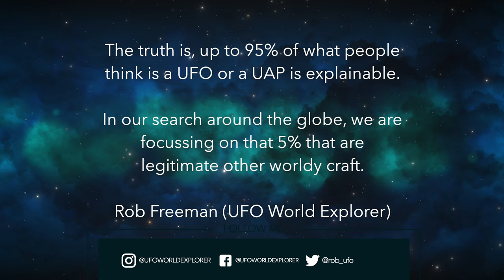The Monroe UAP Flasher with Rob Freeman and Dave Palachik (MUFON Canada Case #122866)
Rob Freeman and Dave Palachik (National Director, MUFON Canada) discuss the final report of the ‘Monroe UAP Flasher’, that was recorded at the Monroe Institute UAP Consciousness Connection event.

Click this link to download the MUFON "UAP" Case Report 122866 of this sighting

ABOUT UFO WORLD EXPLORER

Over the last 7 years, we (Rob Freeman, Mark McNabb and the Making Contact Team), have been traveling around the world to over 15 countries, meeting CE-5 observers & documenting our experiences "in the field" with them & on our own.